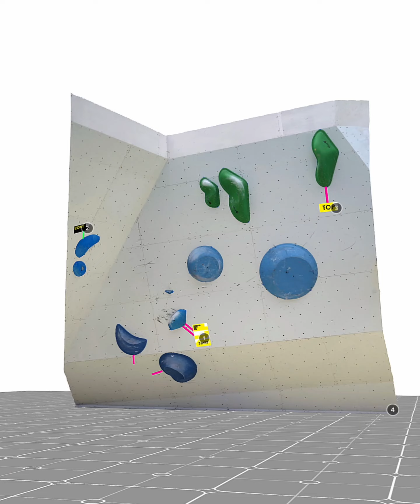Bouldering Japan Cup 2022 Final W4 Nanako Kura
Let’s throwback the final problems of the BJC2022 👀 Even in the consecutive dynamic moves, This stability in the first attempt😳
シーズンの始まりでこの先に大会が続きますが、振り返る事も大事です😉全完登という華やかな形で締めくくった初優勝🏆ファーストアテンプトでこの安定感😳